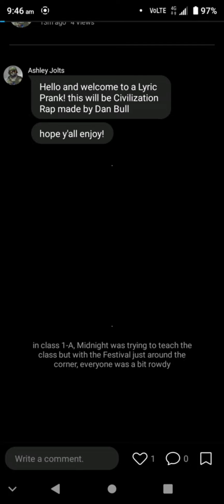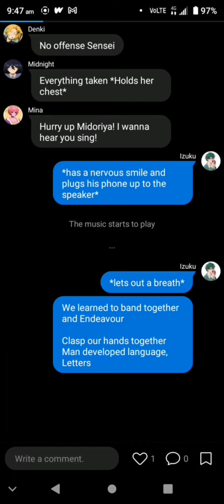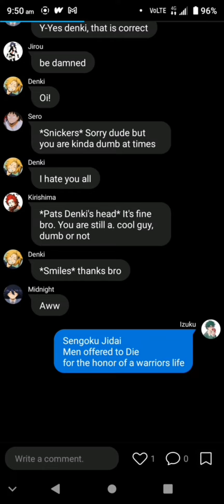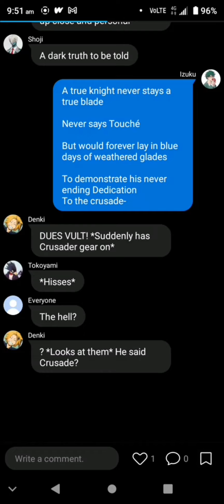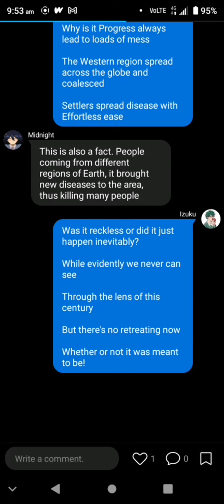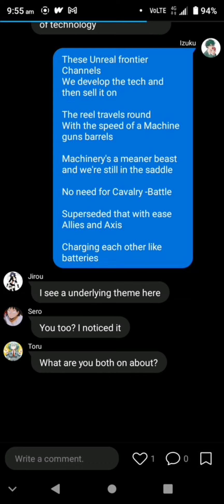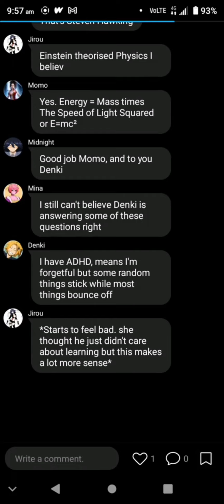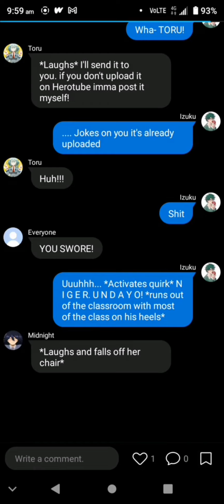Midoriya can sing?! | BNHA Civilization Rap by Dan Bull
hey guys, sorry it's been a while since I last uploaded, been busy. anyways, hope you all enjoy